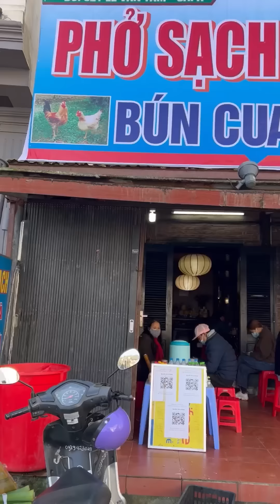Pít chơi xích đu ở độ cao hơn 2000m???? | Pít Ham Ăn